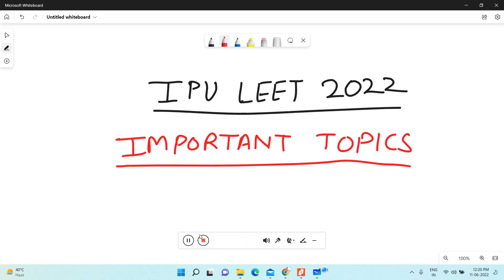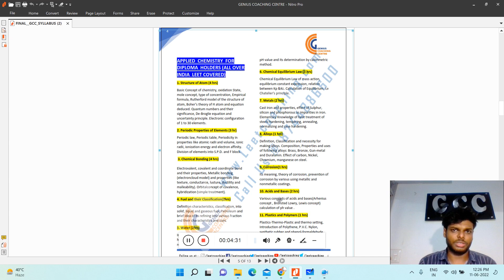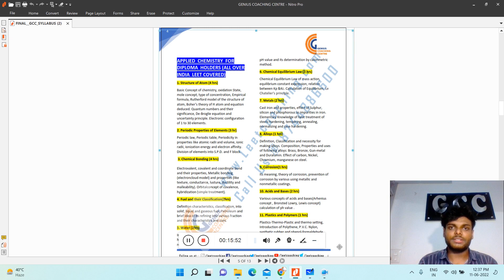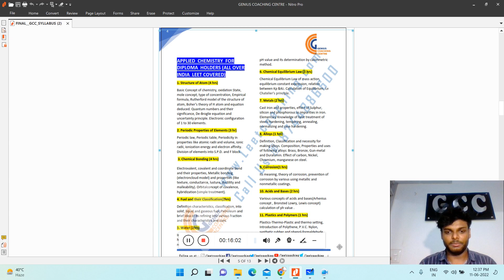IPU LEET 2022 Final Touch Chemistry Important topics For diploma students by kapil sir GCC FACULTY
Mehnat ke last kuch pal❤️Love  Munjal sir & Kapil sir Keep working hard guys. IPU LEET is not that tough as it is often portrayed by people. In these last few days, you have to show your top most dedication. :) IPU LEET 2022 EXAM 19/6/22 KO HOGA GCC REVISED TEST SERIES LE SCHEDULE JOIN TELEGRAM @Leetcoaching ​
ON DEMAND OF DELHI STUDENTS IPU LEET CRASH COURSE SUBJECTWISE OUT NOW N NEW REVISED TEST SERIES SCHEDULE JOIN TELEGRAM @Leetcoaching in GCC in GCC/) CUET LEET 2022 ON DEMAND SUBJECT WISE RECORDED CLASSES OUT NOW
CUET LEET/IPULEET/DTU LEET GENEREAL TEST +MATH  =1999/-
 ENGG. DRAWING/ ENGG. GRAPHICS    =1499/-
IPULEET/BCECE LEET MECHANICS FULL SYLLABUS  =1799/-

A-12, FIRST FLOOR, G.T.K. ROAD, ADARSH NAGAR NEAR 100 NO. BUS STOP, ADARSH NAGAR METRO STATION GATE NO. 1, NEW DELHI-110033 FOR MORE CALL US @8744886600